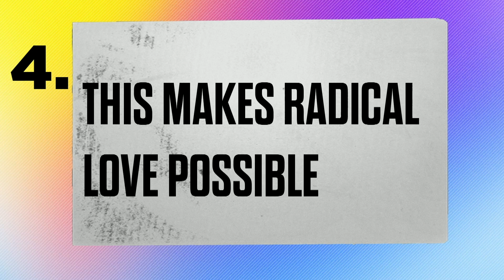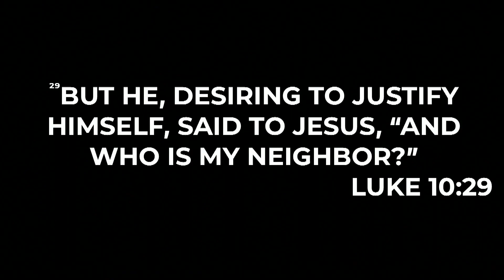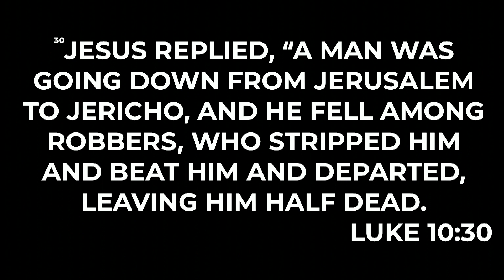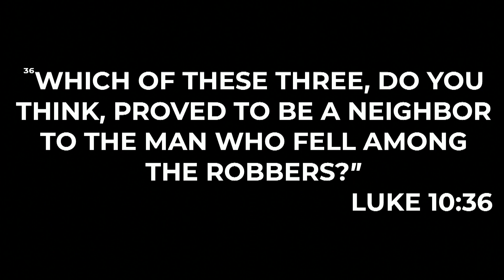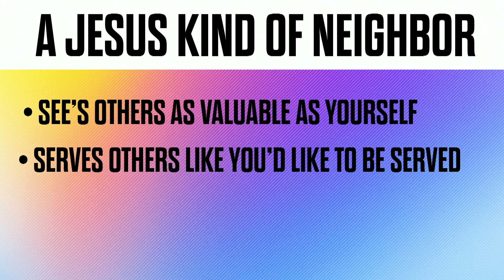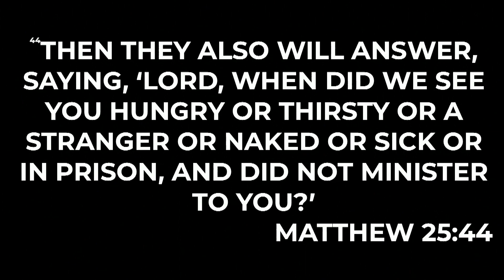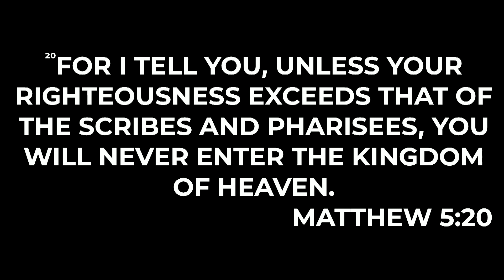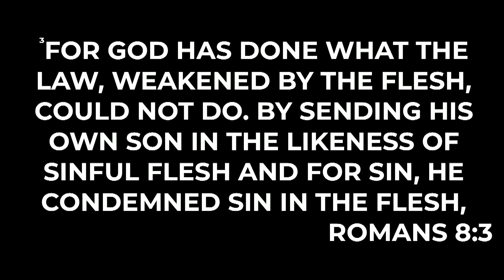You Are Loved: Love Your Neighbor | Neil Eaton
What does it mean to love your neighbor as yourself? Pastor Neil Eaton brings an incredible word explaining how to love others as Jesus did.